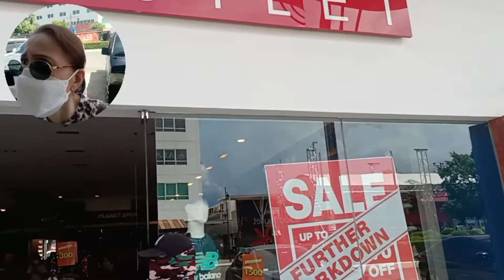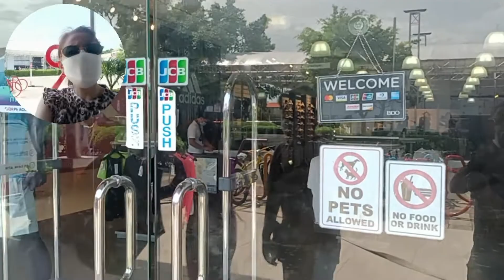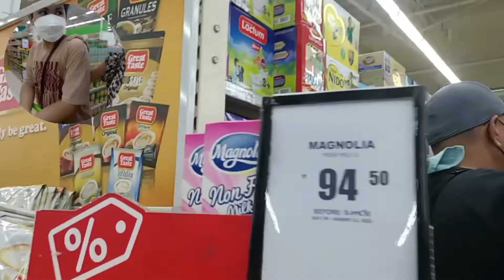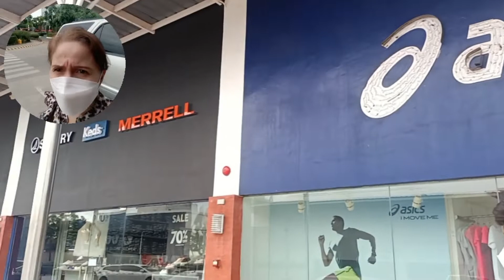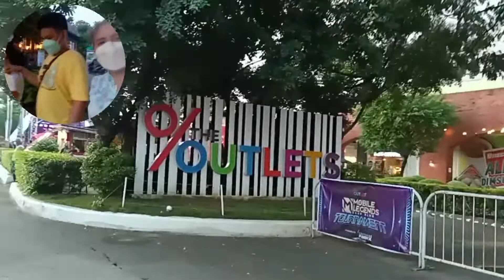Naghanap Ng Gamit SA School Para SA Darating na Pasokan..Abangan Anong Mabili At the Outlet